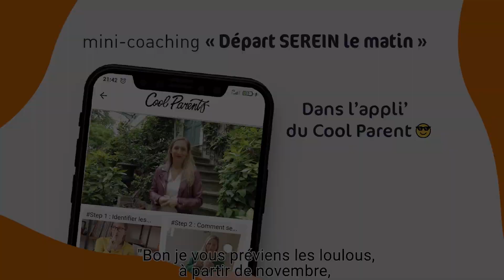Des départs le matin dans la bonne humeur !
C’est l’heure de partir !!” 🏃‍♀️ Mais non ce n’est ni le moment de jouer, ni de regarder la télé, il faut prendre son petit déjeuner, et aussi s’habiller ! Arriver en pyjama à l’école, ça fait mauvais genre… 😬

Les départ du matins, on y est confronté au minimum 5 fois par semaine, et cela pendant des a-n-n-é-e-s ! Donc c’est quand même mieux s’ils riment avec “rigolade”, plutôt qu’“enguelade”… 😅

Pour des départs le matin plus sereins, pour démarrer la journée de bonne humeur et avec nourir notre relation avec nos enfants...Ce mois-ci dans l’appli’ du Cool Parent, nous vous livrons plein d’astuces pour commencer les journées en douceur, et faciliter chacune des étapes. Les vidéos sont classées en fonction de l’âge de votre enfant (1-6 ans) (3-12 ans) (12-18 ans).
... et surtout S'ENTRAÎNER à cela, car sans actions, pas de changement !

N’attendons pas que nos enfants soient grands pour leur offrir le meilleur de ce que nous sommes.